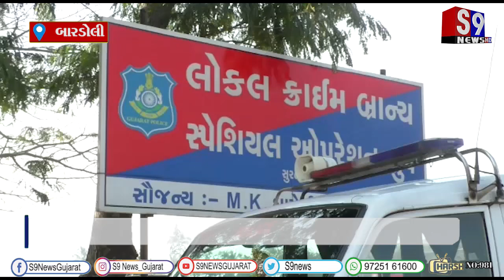બારડોલી : જિલ્લા LCBએ મિઢોળા પુલ પાસેથી ₹8,82,000 નો વિદેશી દારૂનો જથ્થો ઝડપી પાડ્યો